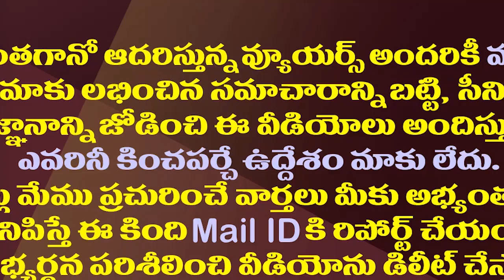సాయన్న ప్రజాదర్బార్..ఇదేదో భలే మంచిపనిలా ఉందే| MP Vijayasai Reddy To Conduct Sayanna Prajadarbar